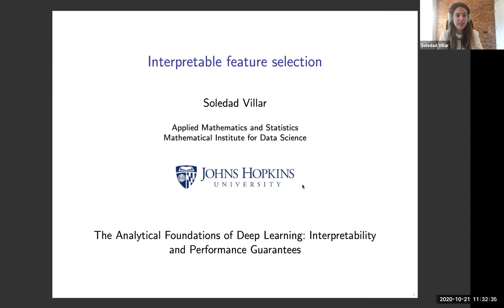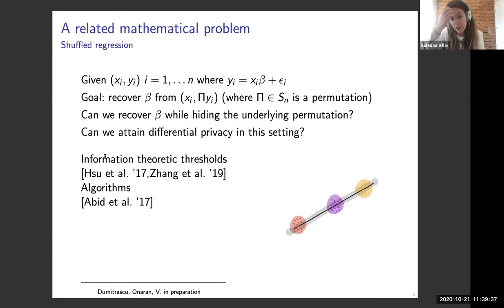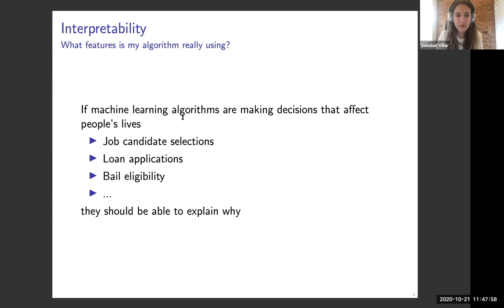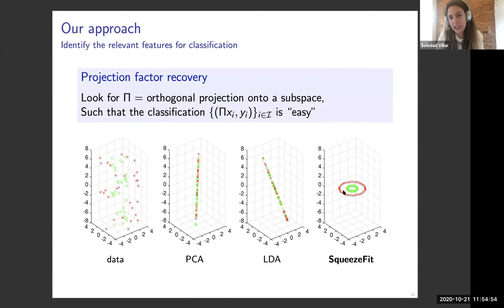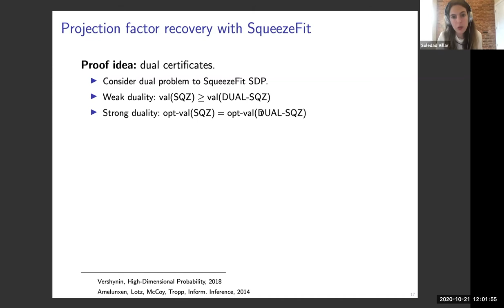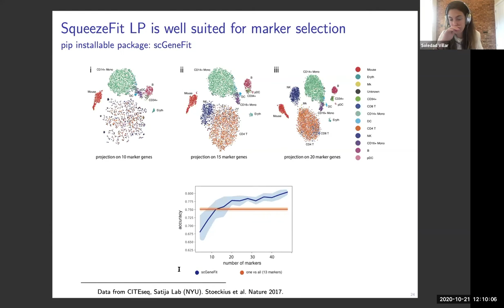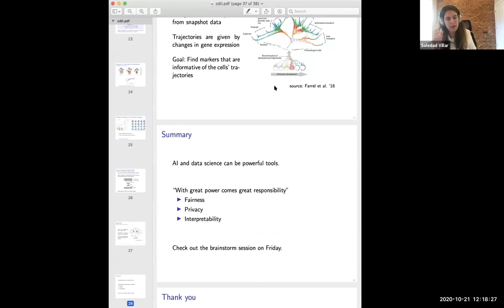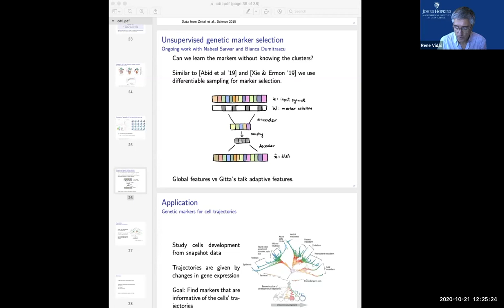Interpretable Feature Selection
ABSTRACT: Large, high capacity, deep learning models, trained on large amounts of data have shown to achieve impressive performance and generalize well. However, there is an argument for simpler models that claims that algorithms used for decision-making cannot be fair if they cannot explain their decisions. In this talk, we approach the problem of interpretable feature selection and the topic of robustness. We first derive a linear approach to select relevant features using lasso, and then we extend it to the context of deep learning using variational autoencoders and the famous gumbel softmax trick. Finally, we evaluate this method in the context of single-cell RNA sequencing data. This is joint work with Nabeel Sarwar and Bianca Dumitrascu.

SPEAKER: Soledad Villar is an Assistant Professor of Applied Mathematics and Statistics at Johns Hopkins University. She received a PhD in Mathematics from the University of Texas at Austin in 2017 and held research positions at the University of California, Berkeley and New York University, where she was also a collaboration scientist for the Algorithms and Geometry Simons collaboration. Her research is related to optimization, statistics, machine learning, and applied harmonic analysis. She is also interested in data-related problems from a geometric, topologic, and algorithmic point of view. Recently she has been working on data problems arising from computational biology.